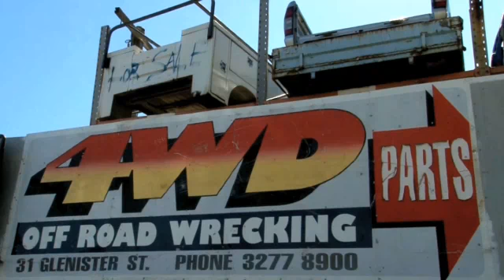Car Parts Archerfield All 4Wd Off Road QLD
All 4Wd Off Road located in Archerfield is an excellent choice if you are looking for car parts or spare car parts.